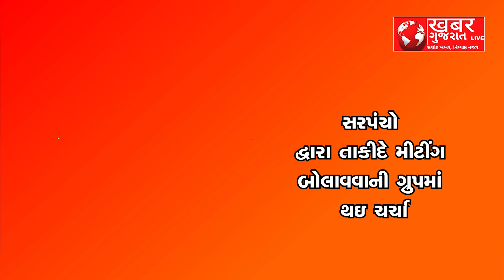અરવલ્લી જીલ્લાના મેઘરજ તાલુકામાં કૌભાંડ થતું હોવાની ઉઠી બૂમ